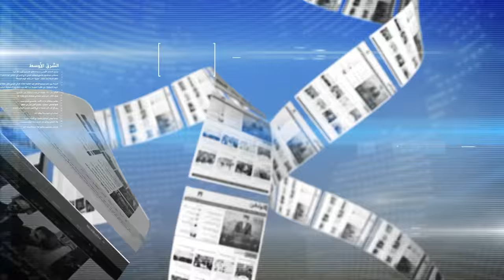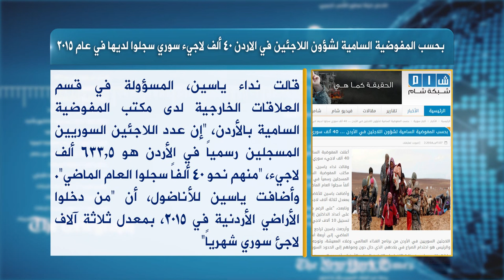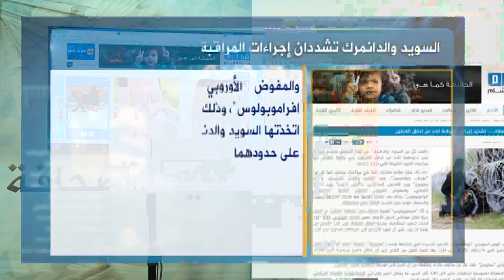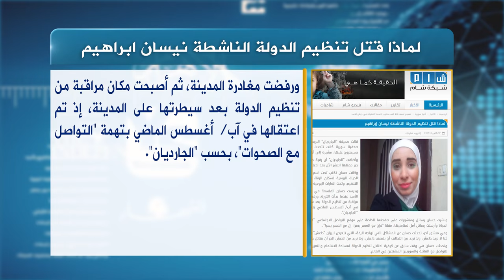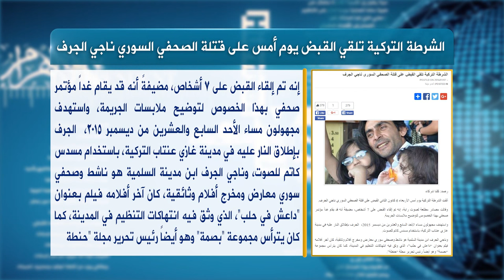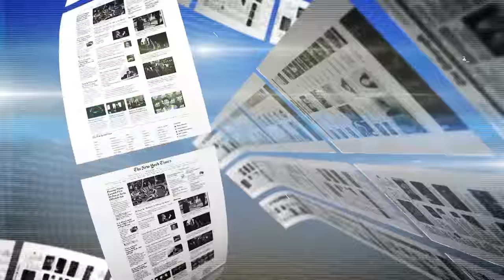حديث الصحافة 7 1 2016